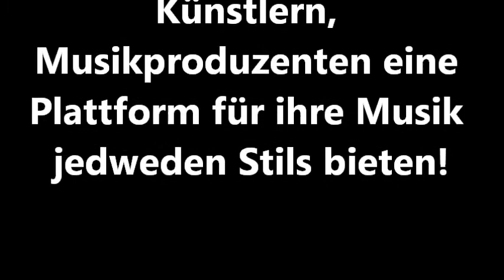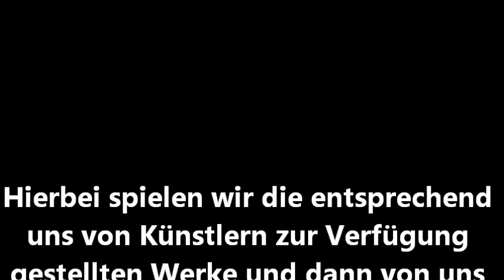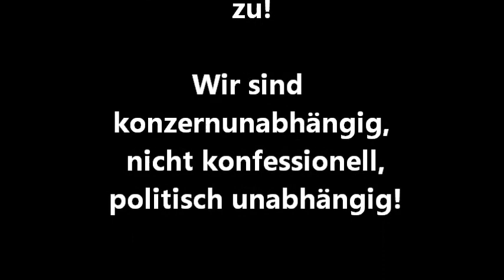Wake News Music Channel Intro 2012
Wake News Radio / TV berichten!

Alle interessierten Musiker, DJs, Bands, Musikproduzenten, Künstler, die ihre Werke, ihre Musik bei uns kostenfrei spielen lassen wollen, setzen sich bitte mit uns in Verbindung!